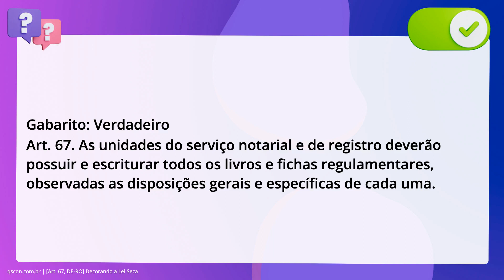QScon Direito: [Art. 67, DE-RO] Decorando a Lei Seca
Art. 67, DERO | Decorando a Lei Seca

De acordo com as Diretrizes Extrajudiciais, as unidades do serviço notarial e de. registro deverão possuir e escriturar todos os livros e fichas regulamentares,. observadas as disposições gerais e específicas de cada uma.

Gabarito: Verdadeiro